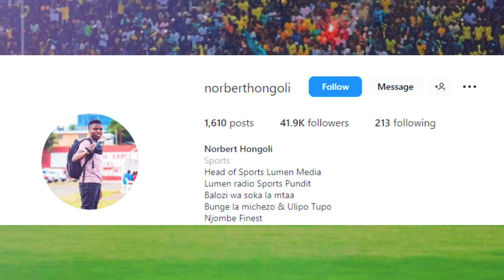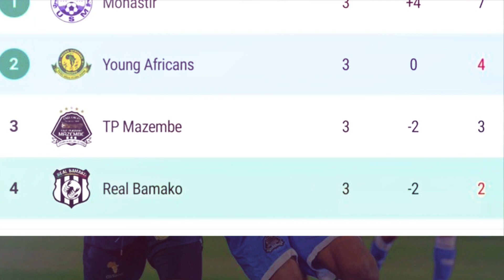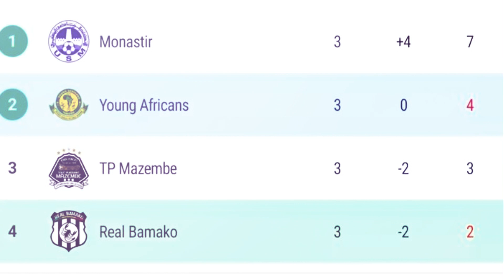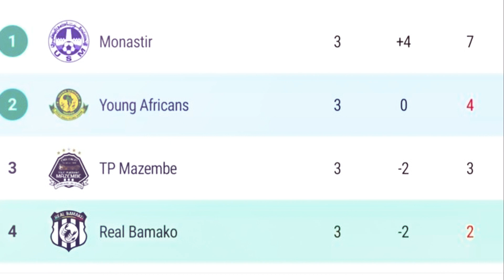KAMA YANGA ATAFANYA MAMBO HAYA MAPEMA TU YUPO ROBO FAINALI YA SHIRIKISHO